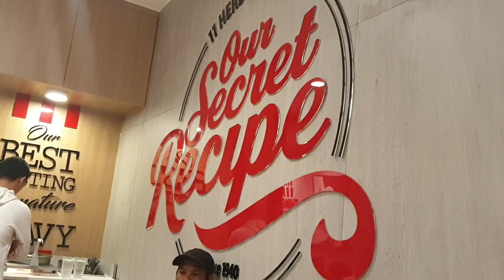Part 2 Craving at KFC@Louh Channel